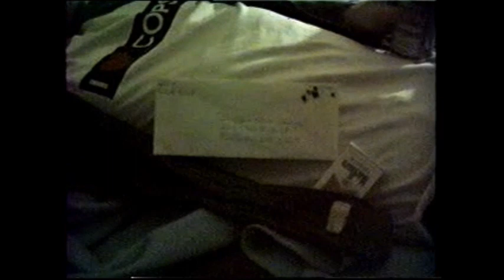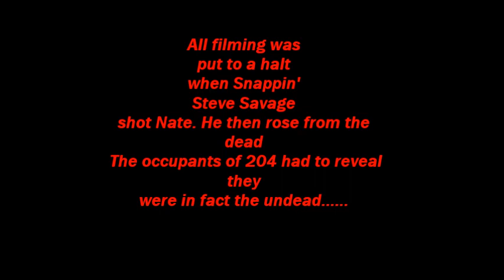Deranged Universe PUBLIC ENEMY 204(204 Club Films)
Really bad. id suggest not watching this one...for the people that were in it you can reminisce...its bad